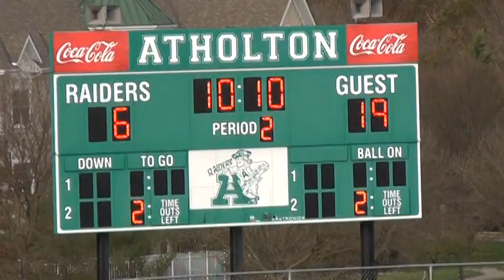Long Reach vs. Centinnial 2012 pt 1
long reach in white. dominic #74 tommy #26 eric #52